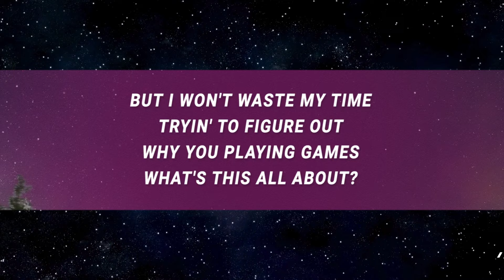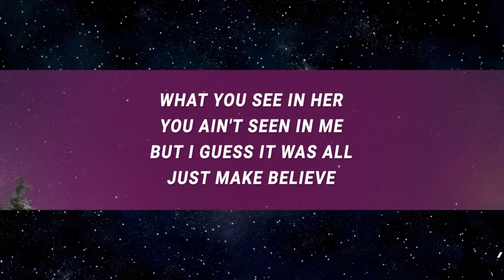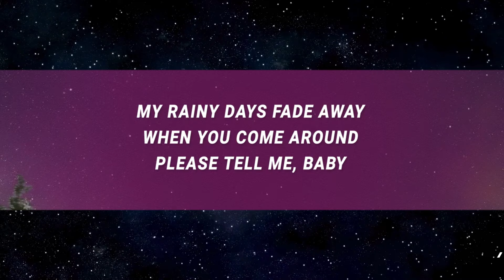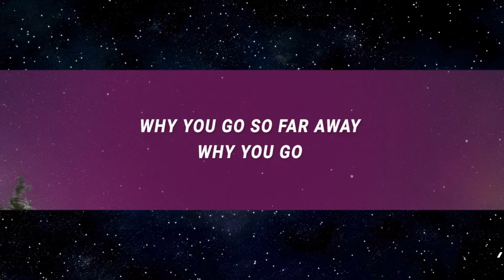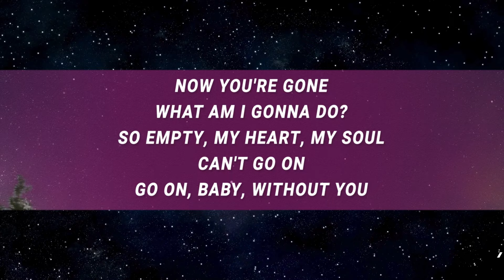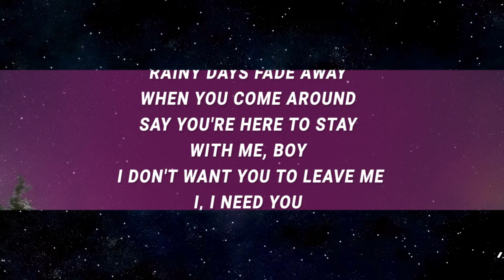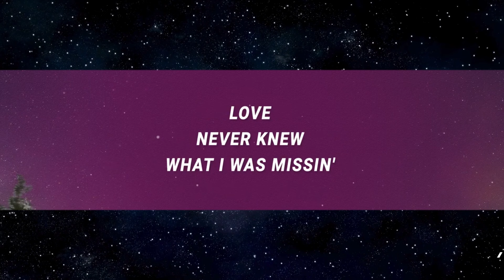Keyshia Cole - Love (Lyrics)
"(Lyrics):
[Verse]

[Chorus]
love,keyshia cole,love lyrics,love keyshia cole,
love keyshia cole lyrics,love tiktok,keyshia cole love,

Lyric video for Love by Keyshia Cole on Cassiopeia lyrics channel.